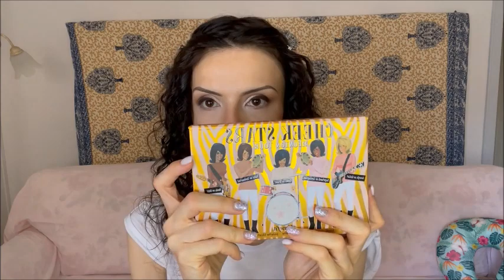Pennelli JESSUP ❤️ | Proviamoli insieme & la mia esperienza 💄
Ciao ragazze!❤️
Visto che me lo avete chiesto ecco un video aggiornamento dei miei pennelli Jessup ! Li  edremo all’opera insieme!
Vi lascio il link dove li ho acquistati😘😘

Seguimi anche su INSTAGRAM e sulla mia pagina FACEBOOK!

Baci!!! :)

Chiara